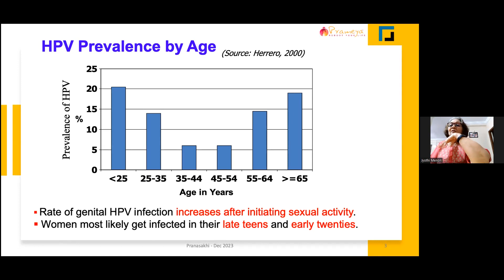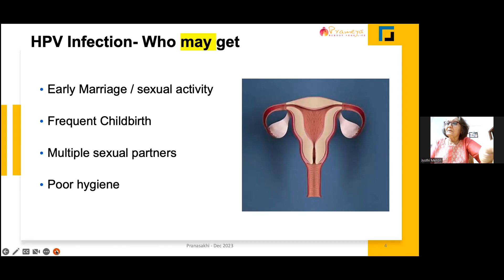An Insight into Risk Factors for Cervical Cancer Caused by HPV (Part - 02)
Dr. Jyothi Senior Gynecologist at Prameya Health is of the view that chances of manifestation of infection by HPV is higher in elderly women since they feel that annual screening is not required after 60. Also, listen to the factors contributing to an increased risk of infection by HPV during reproductive age.